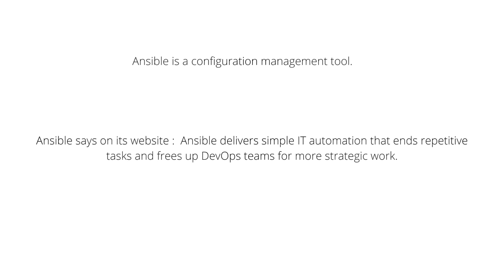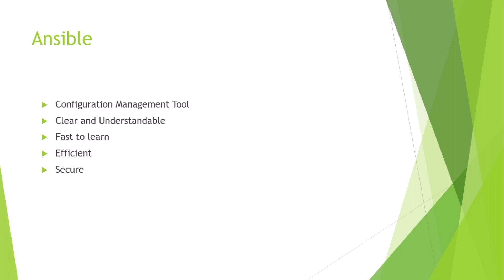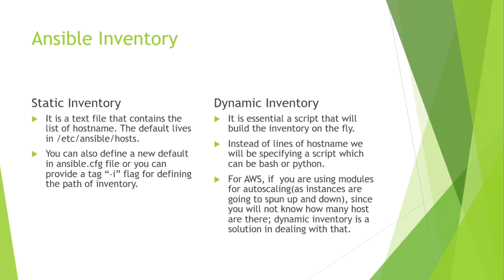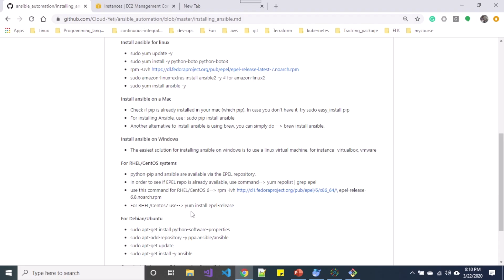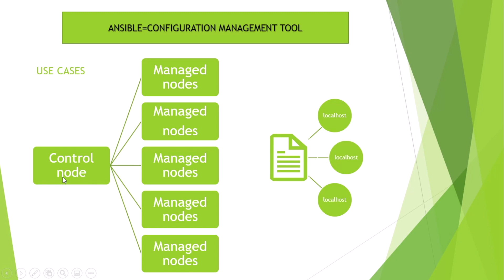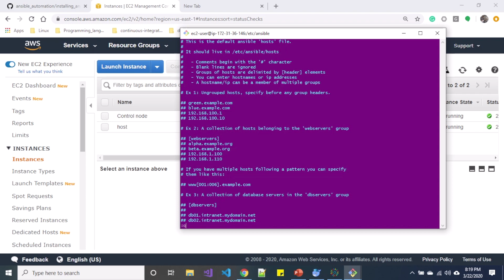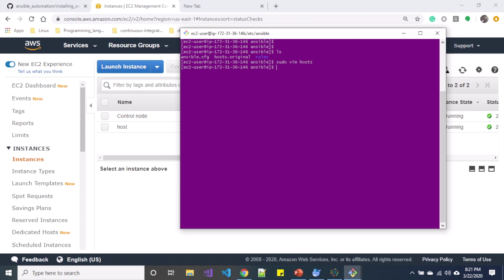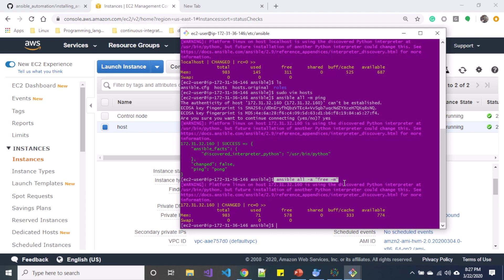Kickstart Ansible: Introduction & Exploring Ad-hoc Commands | Ansible Series Part 1